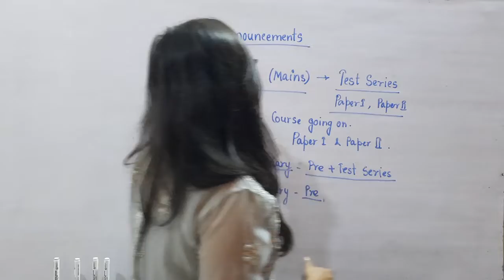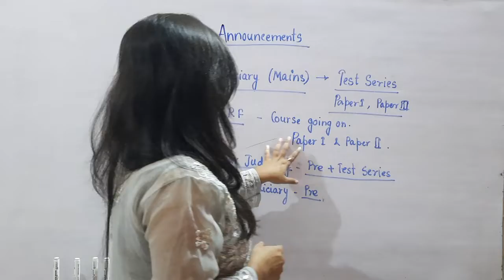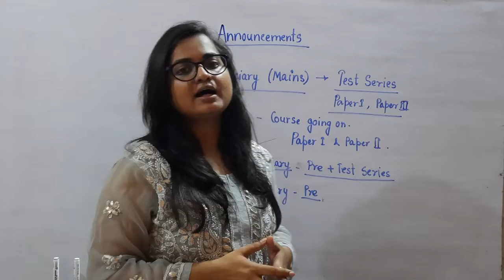MP mains Test Series, Bihar Judiciary(32nd), UGC NET JRF, Jharkhand Judiciary